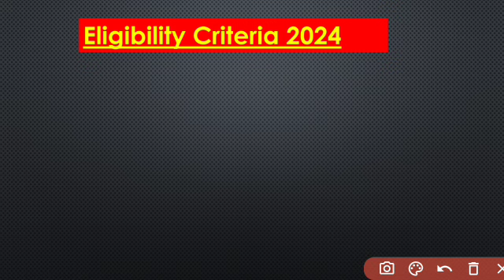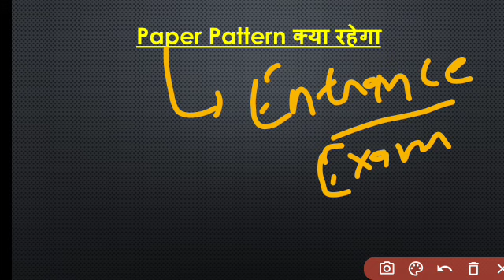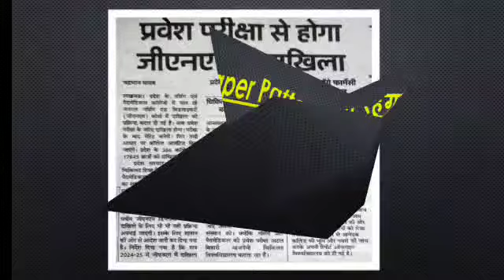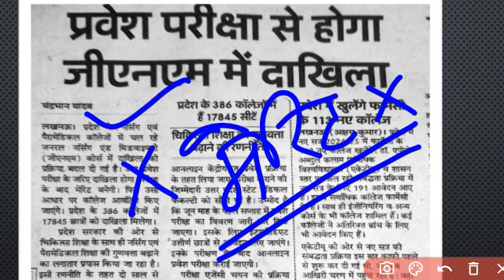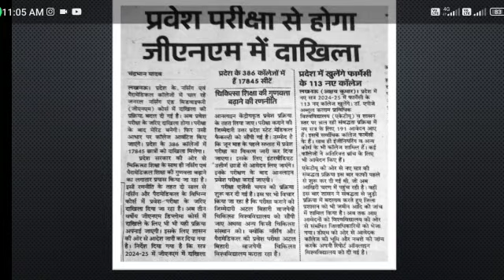🥰UP GNM ENTRANCE EXAM 2024 ONLINE FORM|UP GNM ADMISSION LATEST UPDATE|PAPER PATTERN , COLLEGES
🥰UP GNM ENTRANCE EXAM 2024 ONLINE FORM|UP GNM ADMISSION LATEST UPDATE|PAPER PATTERN , COLLEGES |BY Arti Yadav